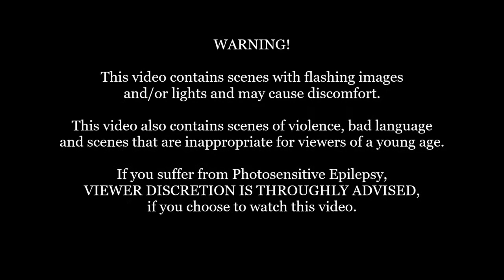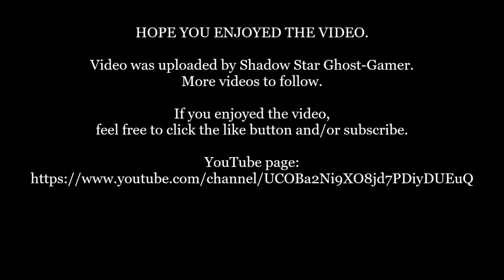(Pro-Reg) Marvel Ultimate Alliance 2: Act 1: Chapter 1: Latveria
*Note: This warning banner is in place to inform the viewers that this video, might contain some scenes might be too dark/ out of touch for their liking.

Here is the first game play video for my second run through of Marvel Ultimate Alliance 2. This play-through will be the Pro-Reg campaign.
I do apologise in advanced if some of the game play was a bit goofy. I haven't played this in a long time. Other than that I hope you enjoy.

Developer: Vicarious Visions (PS3, X360), n-Space (PS2, NDS and Wii), Savage Entertainment (PSP),
                    Zoë Mode (PC, PS4, X1)
Publisher: Activision
Platform: Xbox One
Genre: Action role-playing
Composer: Trevor Morris
Mode: Single-player, Multiplayer
Uploader: SHAREfactory™

Music licensed to YouTube by:
- CMRRA
- Walt Disney Music Company (Publishing)
- PEDL
- LatinAutor
- Warner Chappell
- BMI (Broadcast Music Inc.)
- UMPI
- UNIAO BRASILEIRA DE EDITORAS DE MUSICA (UBEM)
- Warner Chappell
- LatinAutor
- UMPG
- LatinAutor